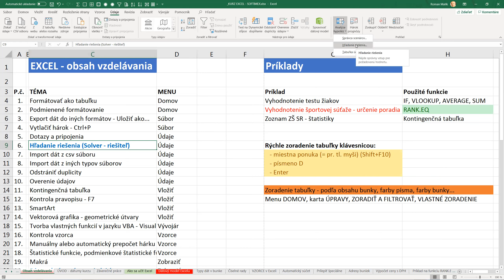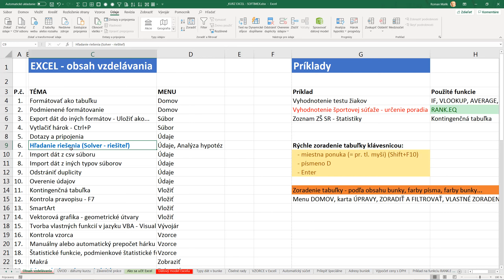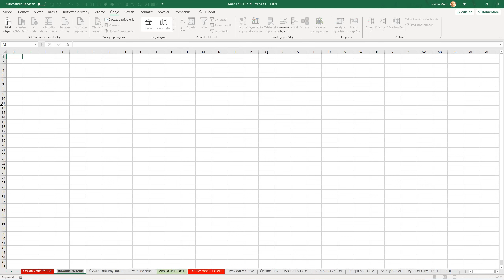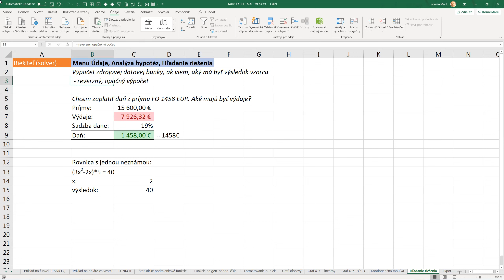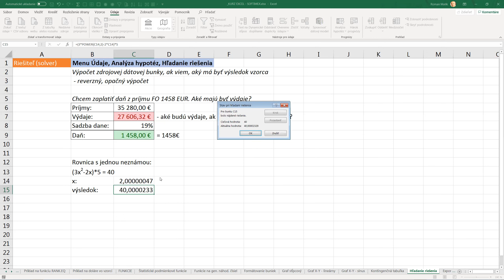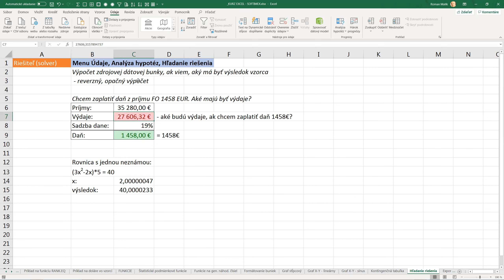EXCEL 21 - Hľadanie riešenia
EXCEL - HĽADANIE RIEŠENIA
Menu ÚDAJE, karta PROGNÓZY, ANALÝZA HYPOTÉZ, HĽADANIE RIEŠENIA.
Vypočíta hodnotu zdrojovej bunky vzorca, pre dosiahnutie daného výsledku vzorca. Iteračným spätným výpočtom.
Predpokladá sa vzorec v bunke, ktorý je závislý na hodnote v inej bunke.
HĽADANIE RIEŠENIA zistí hodnotu zdrojovej bunky, ak chceme dosiahnuť daný výsledok vzorca.